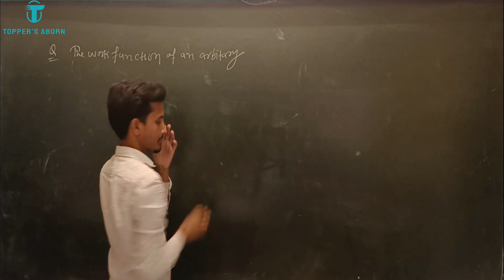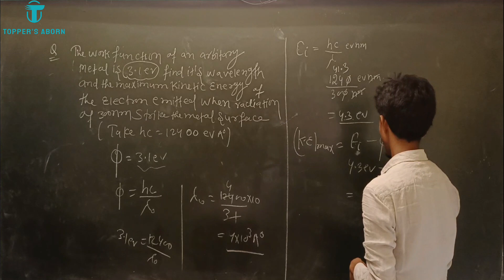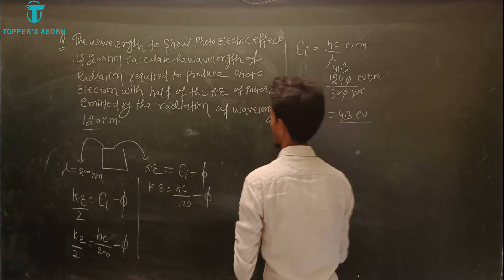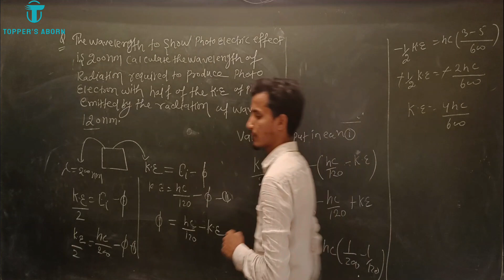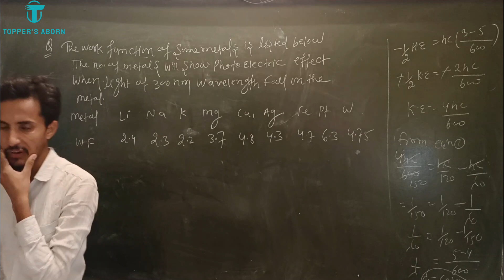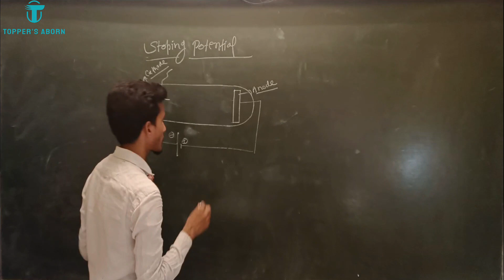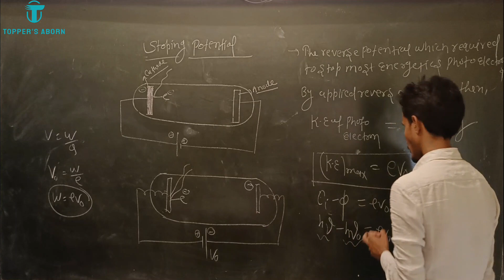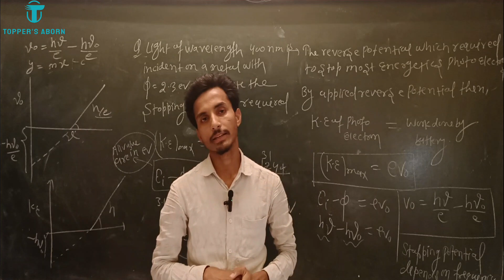Photoelectric effect Questions And Solutions, Stopping Potential, Practice, NEET, JEE, Class 11,12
Atomic Structure, Photoelectric effect Questions And Solutions, Stopping Potential, Practice, For NEET, JEE, Class 11,12, In Hindi And English,

👉 Unit 5, chapter 16, Human Physiology, NCERT, Class 11th, 12th, NEET Biology playlist, Hindi And English, By Abnish Kumar 👇

👉 First Step chemistry, For Moving Class 10th To 11th Students, Some Basic Concept of Chemistry, Zero level, Class 11th, 12th, IIT, JEE, NEET

👉What is Atomic structure All About, Class 11,12, Physics, Chemistry JEE,NEET,IIT, In Hindi And English, Topper's Aborn | By Abnish Sir 👇

About Video :-

This is an education channel through which you will get study material for STATE BOARD, IIT, JEE + NEET explained in very easy words on this channel in both Hindi + English .

Chemistry for STATE BOARD, IIT, JEE + NEET students is explained in simple and easy languages. And for STATE BOARD And  NEET children , Biology is explained in simple and easy languages. Thank you

Run by: Abnish Kumar

Address:- Bihar Sharif, Dhaneshwarghat.